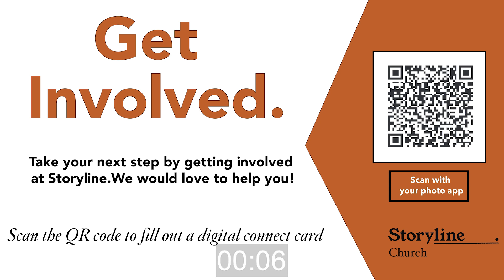Storyline Church - September 29, 2024 - Online Service